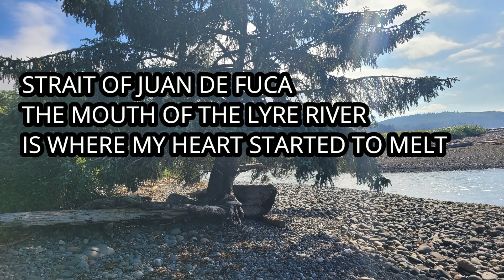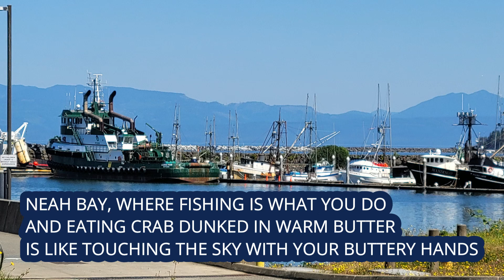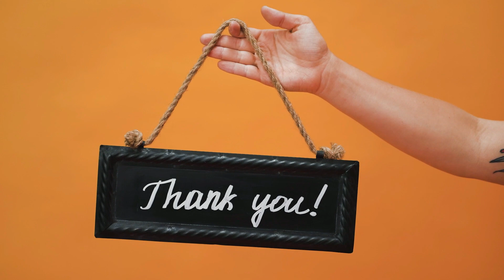COULD THE OLYMPIC PENINSULA BE THE MOST MAGICAL LAND? SOLO FEMALE IN WASHINGTON STATE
Washington is so diverse!!! I spent about a month there and it felt like a lifetime, not because it was boring, just the opposite! It felt like no other place had ever existed before... even with rain and fog, it is a delightful place full of great people!

MUSIC  ON THIS VIDEO:
Twilight - Etienne Roussel
In Your Arms Again - Evelynn Ray

Or:
If you feel like supporting this channel just once, please donate to:
THANK YOU SO MUCH!!!  Adriana